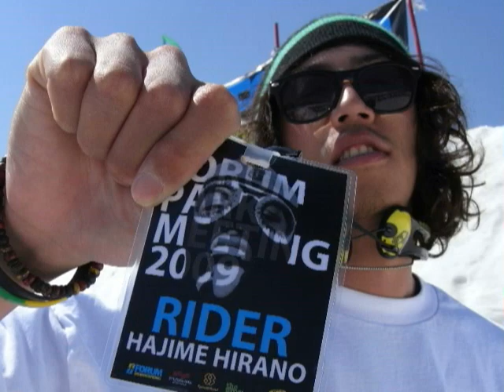yutaro movie FORUM PARK MEETING 2009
岐阜の高鷲スノーパークであったFORUMのイベント

出場者約300人の超盛り上がりを見せたイベントでした☆

yutaro,34,shoma,naoshi

怪我で滑れなかったイケイケのFORUMライダー
kotaro,hajime